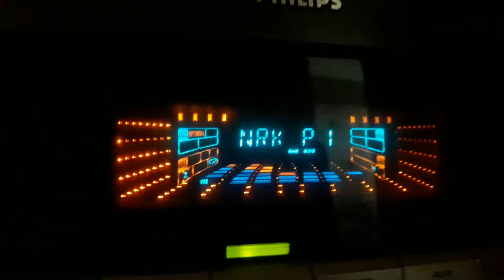[Es] 89,1 NRK P1 Bergen/Ulriken (ho) RDS ID. 1169km.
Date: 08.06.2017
Reciever: PHILIPS FW C-399